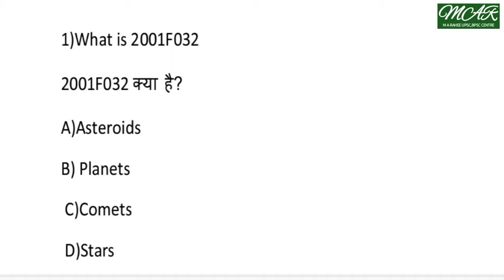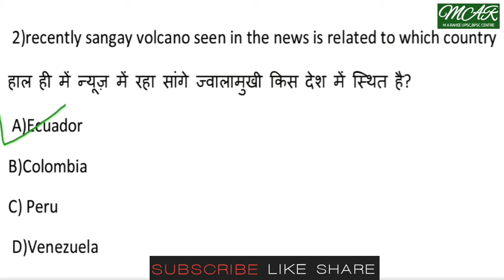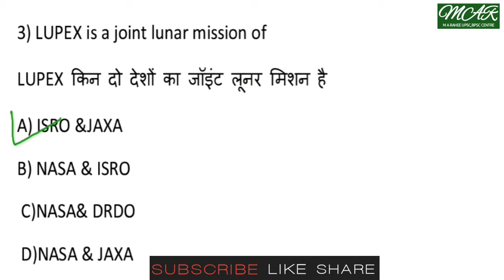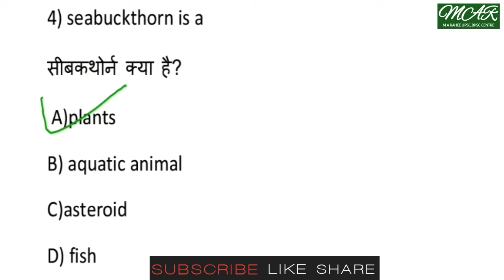DAILY CURRENT AFFAIRS MCQS 14th March# UPSC,BPSC,BSSC.....